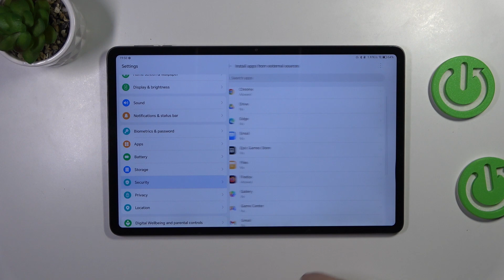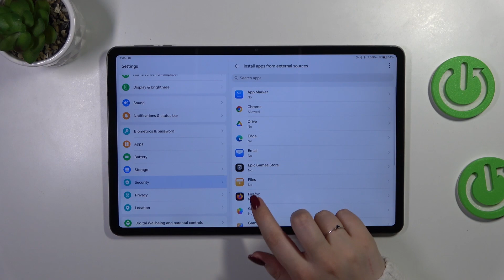How to Allow Unknown Sources on HONOR Pad 9?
Find out more:
Explore how to enable the installation of apps from unknown sources on your HONOR Pad 9 with this straightforward guide. By adjusting the device's settings, you can permit the installation of apps from sources other than the Google Play Store. This tutorial provides step-by-step instructions to help you navigate the settings menu and enable the installation of apps from unknown sources, empowering you to expand your app selection beyond the official store.

Why would users want to allow unknown sources on their HONOR Pad 9?
What types of apps are typically available from unknown sources?
Are there any risks associated with allowing unknown sources, and how can users mitigate them?
How does enabling unknown sources enhance the functionality of the HONOR Pad 9?
What steps are involved in allowing unknown sources on the device?